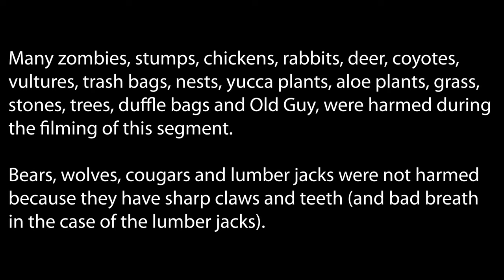7 Days to Die Alpha 21 Insane Nightmare | E18 Hunter Gatherer Montage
In this series we play on Insane difficulty, all zombies on Nightmare speed and nighttime feral sense. Set in a brutally unforgiving post-apocalyptic world overrun by the undead, 7 Days to Die Alpha 21 is an open-world game that is a unique combination of first person shooter, survival horror, tower defense, and role-playing games.